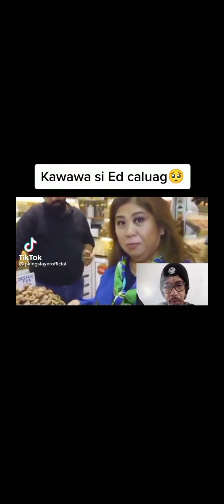5:00 minutes memes from tiktok 😂😂😂😂😂